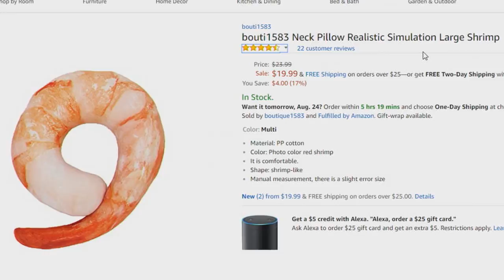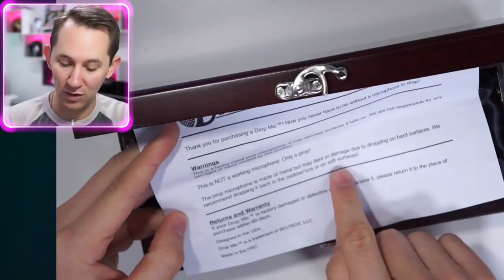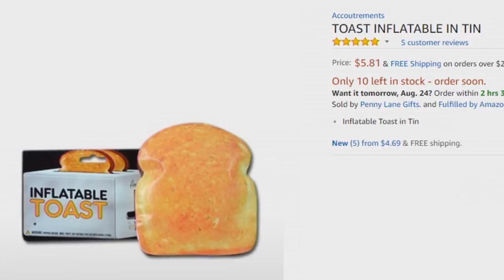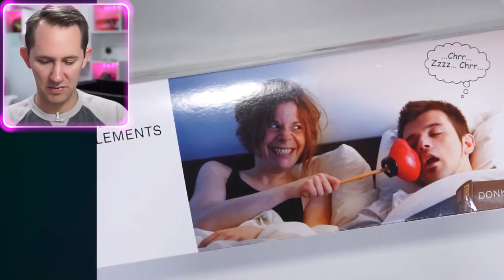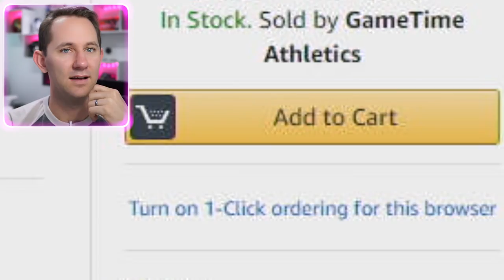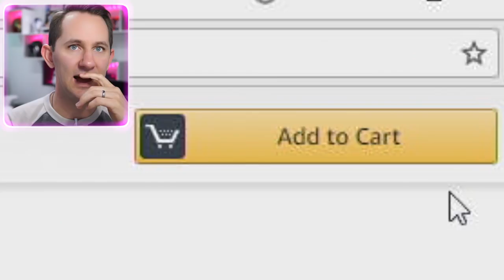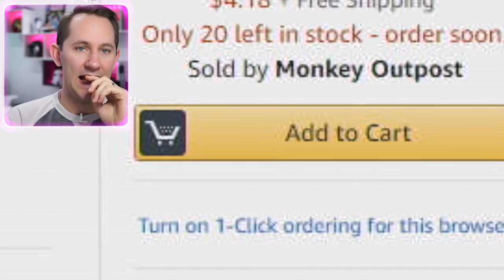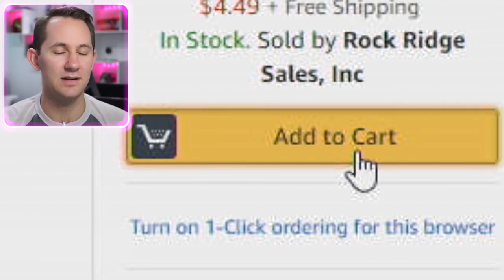Fart Whistle?! | 10 Ridiculous Amazon Products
Get your favorite products below, it helps out the channel!

#1 Shrimp Pillow
#2 Drop Mic
#3 FunFetti Confetti Launcher
#4 Inflatable Toast
#5 Snore Stopper
#6 Elephant Hat
#7 Reactor Body Blade
#8 Fridge Locker
#9 Fart Whistle
#10 Sixth Finger